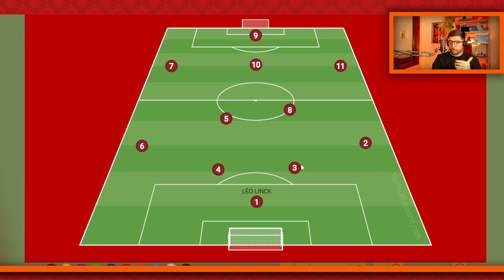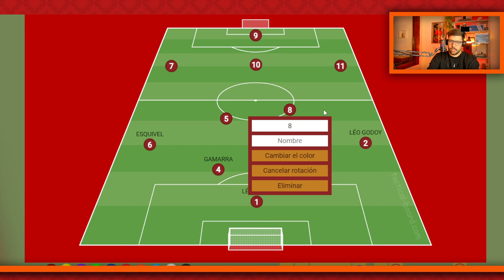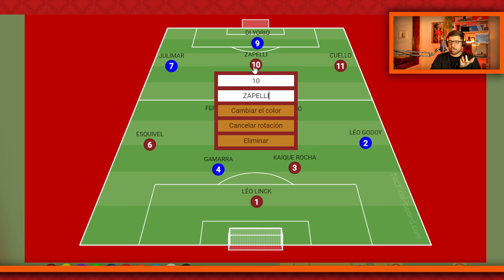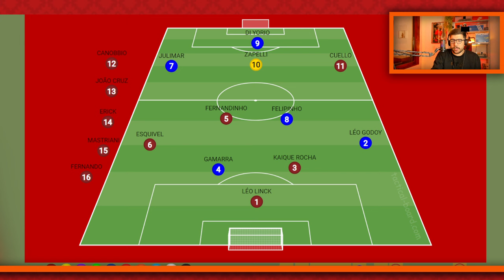ATHLETICO X INTERNACIONAL: COMO ESCALAR O MELHOR MISTÃO POSSÍVEL PRA VENCER NO BRASILEIRÃO?